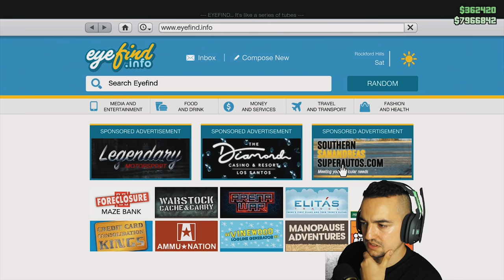Kto ma najlepszy tuning auta z ulicy? :O / GTA Online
Zbieramy fury z ulicy i spotykamy się w jednym miejscu, by pokazać jak wyszedł nasz tuning. Nie obyło się bez niespodzianek!

**Kierownica**

5% Zniżki na produkty ASTRO Gaming

**Konsole**

**Peryferia**